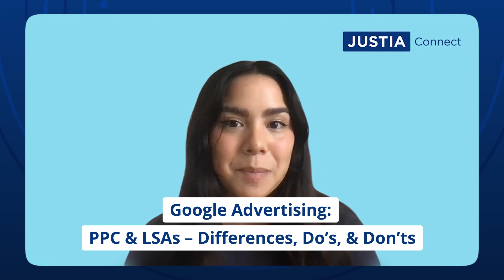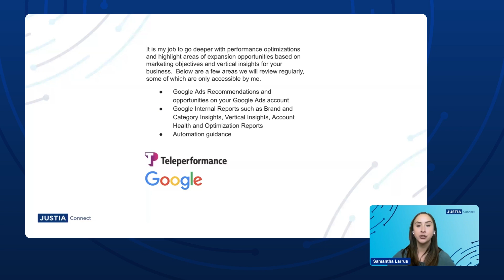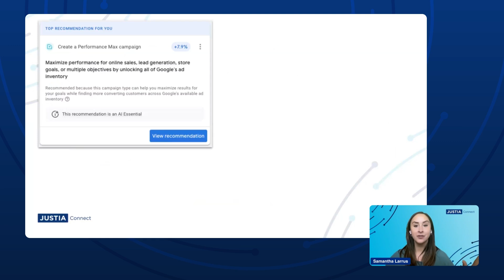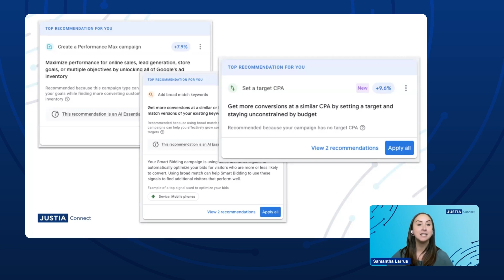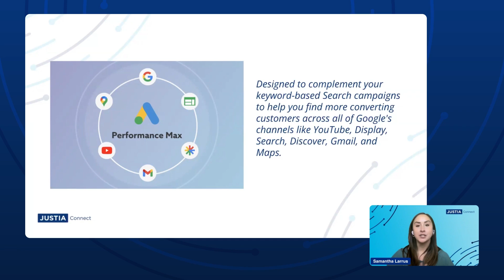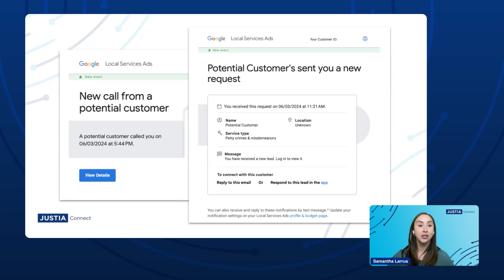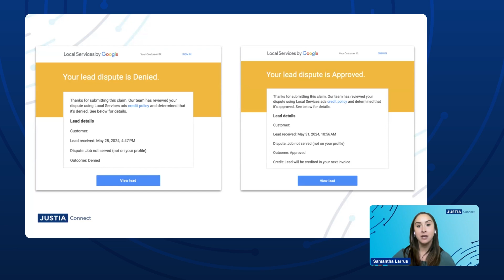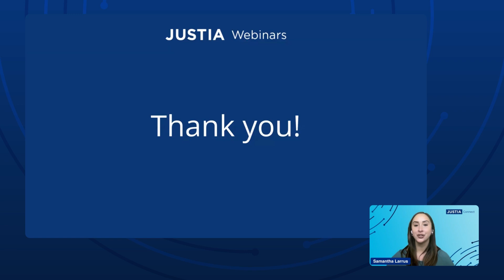What To Avoid With PPC and LSAs | Google Advertising: PPC & LSAs - Differences, Do’s, & Don’ts 4/5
Hello, in this clip from our Justia Webinar, Google Advertising: PPC & LSAs. Differences, Do’s, & Don’ts, Sam Larruss talks about practices you should avoid when utilizing PPC and LSAs.